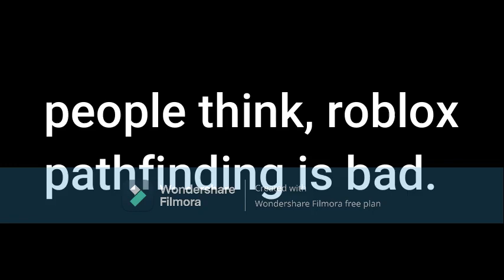I Improved Roblox's Pathfinding (Part 1)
roblox pathfinding, is somewhat TRASH.
so I decided to remake it,
now It can do obbies at will, and mazes!
even better it has detection for (whatever you call it) NPCS so it can avoid them. but this was implemented later. right now the npc just pushes scp-096 like (try to get me idiot)